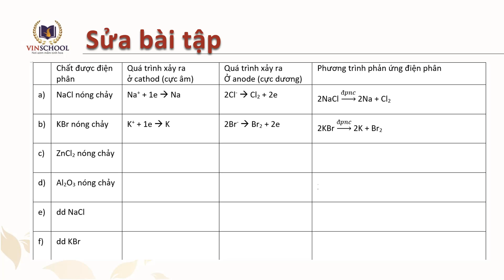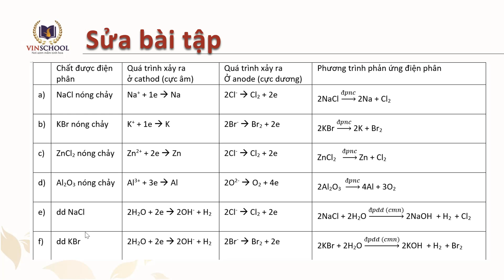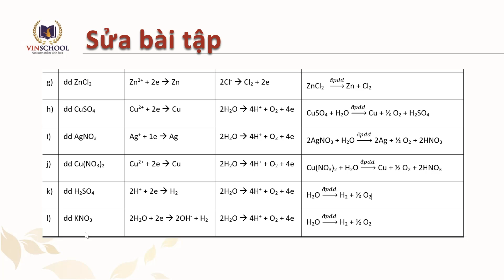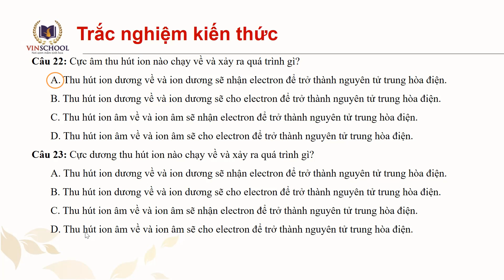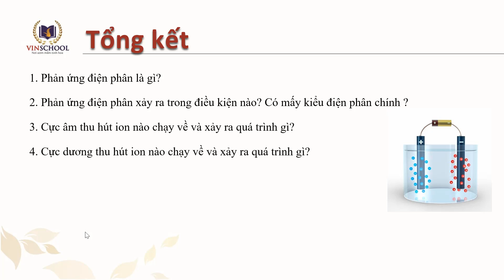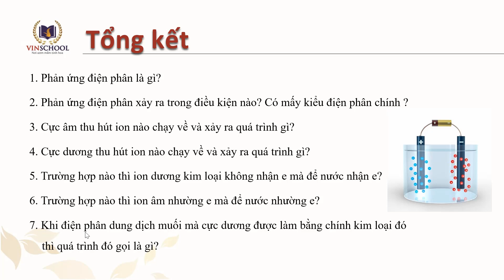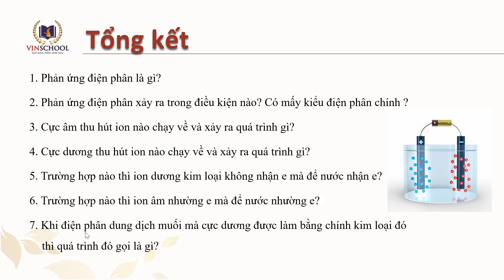Video bai giang Điện phân tiết 4 phần 2